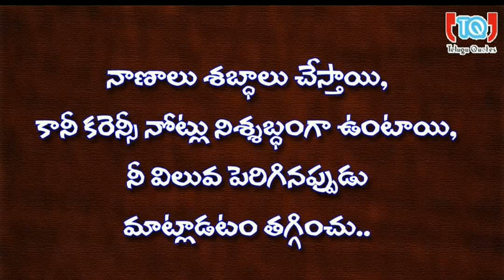biggbiss4telugu abhijith telugu question online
Telugu veeveksnandha question online